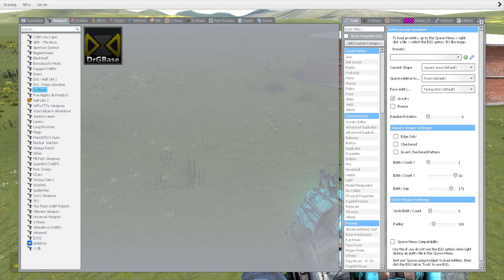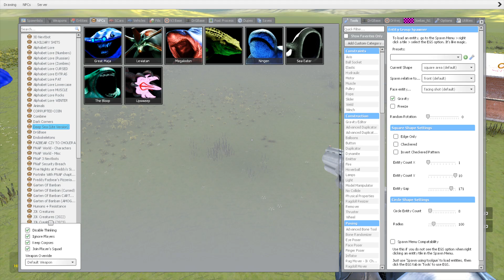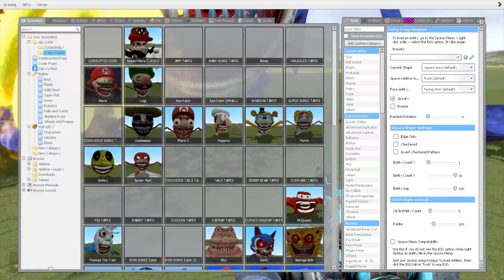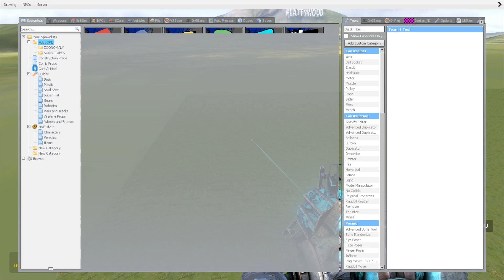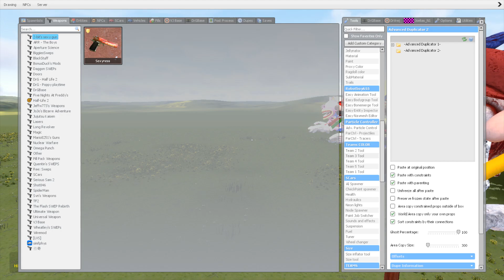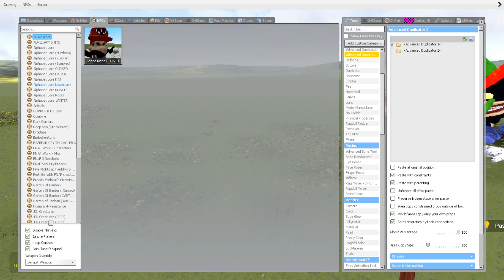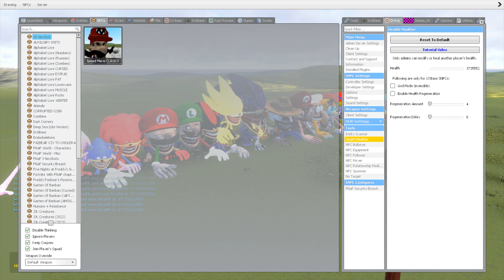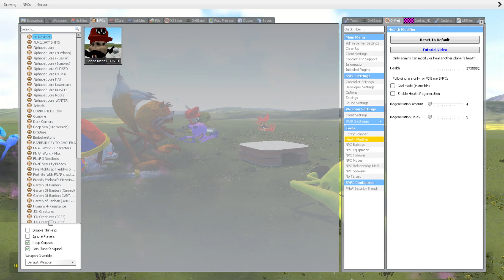NEW SIZE COMPARISON ZOOCHOSIS SONIC TAPES FAMILY in Garry's Mod!